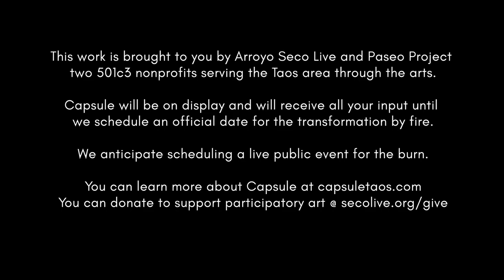Capsule Virtual Tour October 2020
Capsule is a large-scale, interactive steel sculpture made by artists Christian Ristow and Christina Sporrong. Unveiled in July, the artwork will be on view throughout summer and fall in the village of Arroyo Seco in Taos County New Mexico. Conceived as a response to the unrest of 2020, viewers are invited to contribute their written thoughts and reflections that will later be set ablaze as part of the sculpture’s mechanical and philosophical transformation by fire. Organized and funded by two local arts organizations, Seco Live and Paseo Project, Capsule kicks off an ongoing program of rotating outdoor art installations. Visit capsuletaos.com to meet Capsule and add your thoughts.

Christian Ristow --
Christian Ristow has been building mechanical art since he was a child. After opting out early from a career in architecture, he became involved in his 20's with the underground robot performance-art scene in the San Francisco Bay Area, and the amazing world of Burning Man. A decade working in film special effects in Southern California rounded out his formative influences.
Upon moving to New Mexico in 2005, Ristow shifted his focus to large-scale interactive sculpture. These works have been showcased at arts and cultural events on four of the world’s continents.
While large kinetic sculpture remains Ristow’s lifelong focus, the scope of his artistic output has recently enlarged to include smaller-scale sculpture, traditional figurative clay sculpture, and oil painting.
Ristow lives with his family in Taos, New Mexico.
Christina Sporrong is a metal sculptor who uses fire, kinetics, and performance to provoke an interaction with her work. Sporrong has a cadre of large-scale sculptures that visit festivals across the globe.

Christina Sporrong --
She has worked in the blacksmithing trade for decades and founded her own commercial shop, Spitfire Forge in 1996. She teaches Women’s Welding Workshops as a means to empower women and de-mystify the process of working with metal, as well as teaches welding through UNM Taos.
Her latest piece is the Flybrary, a 40Ft tall steel head with book-like birds coming out of the open top. Within the contemplative and expressive head is a multi-level library filled with timely and socially relevant books for the public to enjoy. The piece was featured at Burning Man in 2019.

Sporrong currently lives with her family on the mesa in Taos, NM

Video and audio tracks and production by CMLegere Design and Communication in Arroyo Seco NM. cmlegere.com